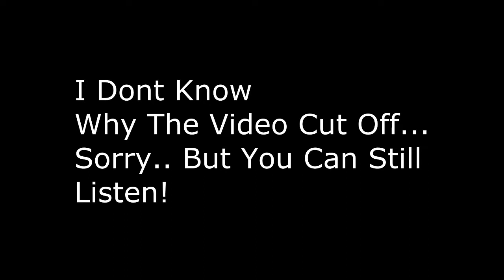Killing In The Name - Rocksmith Custom